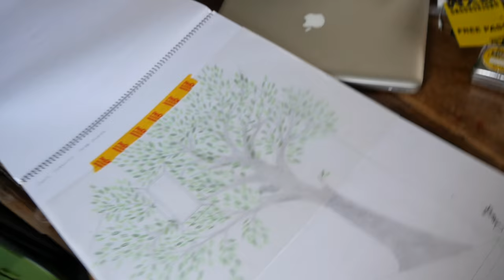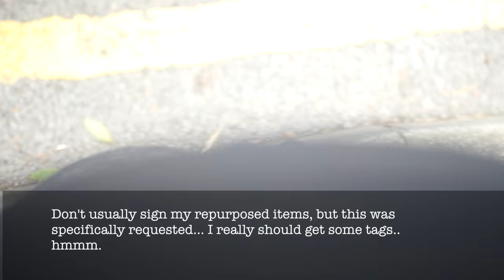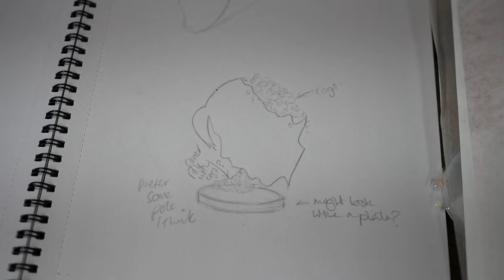Vlog Ep4 - First day at college, design process - artist, designer & Salvage Sister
Come with me on my first day of my creative metalwork degree, see the design process of my first college project that I have to present to class!! I go to London for an important interview, hear what I've been up to, see me upcycling scrap into a sculpture with watch cogs & copper leaf, plus I drop off one of my commissions!

Workouts have now moved to their own playlist - 'Workouts & meal preps'.

Links to things seen/mentioned -